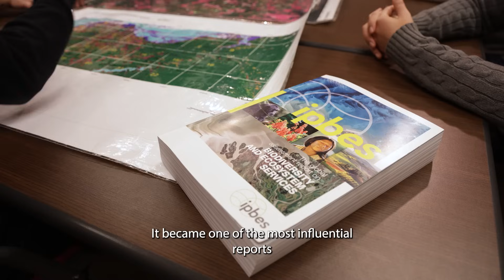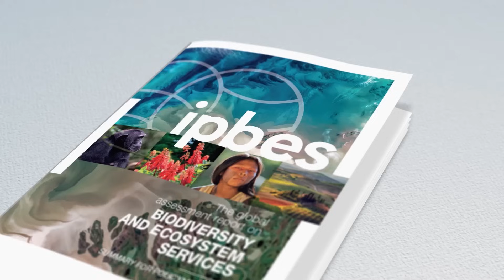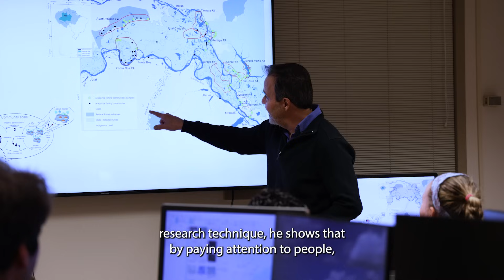Eduardo Brondizio, winner of the 2025 Tyler Prize, is making the Invisible, Visible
How do we save nature? For Eduardo Brondizio, the answer lies not just in science—but in listening. As one of the 2025 Tyler Prize Laureates, Brondizio has spent over three decades working alongside Indigenous communities in the Amazon, documenting how their deep-rooted knowledge holds solutions to our planet’s biodiversity crisis.

🎙 Featuring: Julia Marton-Lefèvre, Yadvinder Malhi, Joji Carino, Emilio Moran, Anne Larigauderie,
📝 Written by: Rebecca Rhodes
✂️ Edited by: Sid Quah
🎥 Produced by: ReAgency | Jayde Lovell
We think that nature is made up of intact wilderness or key biodiversity areas. But all of these areas are lived in and managed by people.
Some of the world’s most biodiverse places aren’t untouched—they’re cared for by Indigenous communities.
Globally, Indigenous peoples and local communities represent some of the most important players in the biodiversity crisis and climate crisis. They manage over 25% of the Earth's surface. They carry millennia of learning about nature.
There is a half billion indigenous people. And on their land, we are losing biodiversity less than in other land.
Despite their essential role in conserving nature, Indigenous communities are often overlooked in both science and policy.
They tend to be invisible to policymakers, but also in part because they tend to be invisible to society. But if we fail to recognize them today, we're also failing to recognize that our biggest partners in confronting the biodiversity crisis.
So I grew up, you know, in the country in transformation. We were also very fortunate to have parents that were narrating that transformation to us, getting us to pay attention—to disappearing forests, to the disappearing water springs, to the pollution that was becoming part of our daily lives.
Eduardo Brondizio grew up watching nature disappear—and decided to do something about it.
He first went to the Amazon in 1989, and he returned to those families again, and has over the years—over 30 years—continued to return to those areas to get ever deeper knowledge of how they manage.
Eduardo has worked with Indigenous peoples in the Amazon and also across the world, carefully documenting how they manage the ecosystems. And he has revealed that working with nature's intelligence has brought us the rich biodiversity that we have today.
Indigenous producers are protecting territories, protecting forests, and innovating in production systems that bring the biodiversity of the forest to the rest of the world.
Most people see the Amazon as vast forests, but Eduardo saw the people who were living in the forests. What has been seen as backward is actually invaluable understanding of living with nature.
Eduardo, from this year's research, has illuminated the vital role of Indigenous peoples and local communities in conservation.
Brondizio brought this understanding to the global stage as co-chair of the Intergovernmental Platform for Biodiversity and Ecosystem Services Global Assessment alongside Sandra Díaz and Josef Settele. It became one of the most influential reports on nature and biodiversity ever produced.
The global assessment of IPBES—Eduardo, Josef, and myself—were the driving wheel of a huge, huge undertaking.
The IPBES report was really of historic importance. It had great impact on governments who were discussing a global strategy for halting biodiversity loss. And it started to change thinking and policies about the important values of nature and culture.
Brondizio played a crucial role in the report’s systematic integration of Indigenous and Local Knowledge: a world first for reports of its kind.
That’s also been welcomed not only by scientists, but by many Indigenous people and other communities, as a way of getting their voices truly heard at the international stage.
Respecting traditional knowledge is his greatest gift to our world.
By truly listening and honoring local knowledge, Brondizio has made the invisible visible—reshaping how science understands the world and who gets to speak for nature.
I feel very lucky to be able to conduct longitudinal research—to follow the same place, you know, over many decades, in an effort to follow generations and to understand their aspirations.
He's somebody who cares deeply about people, which is why he's so successful in his field research with local people. People see he’s genuine.
He shows that by paying attention to people, we can do better science.
The combination of scientific rigor in research with empathy for culture and people—it's very rare to see among scientists. And this is something that we urgently need today.